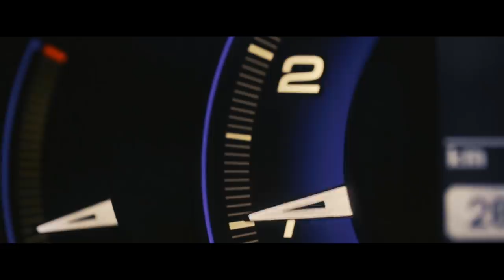ENTA HABIBI | Rahim Pardesi | Natalia Itani | OFFICIAL TRAILER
Check out the official trailer of 'Enta Habibi' by Rahim Pardesi ft Natalia Itani. Releasing worldwide on 20th June 2019.